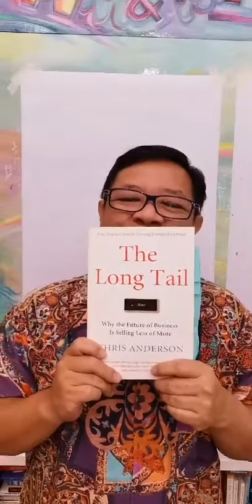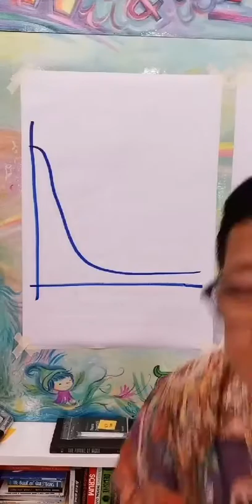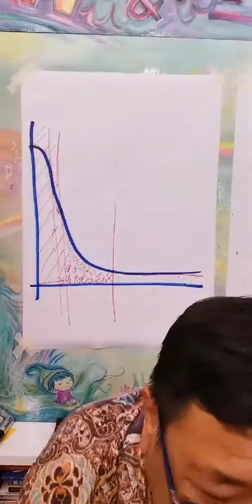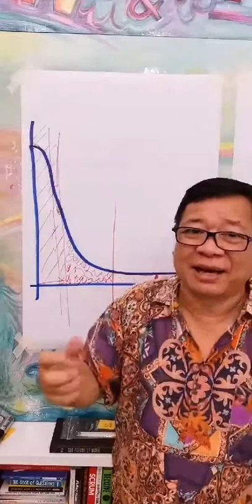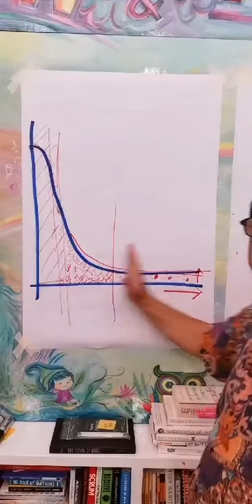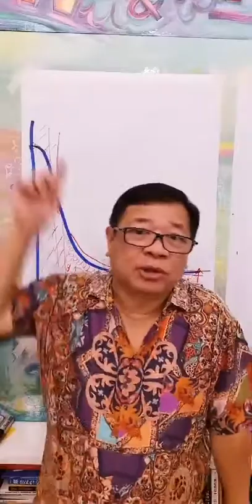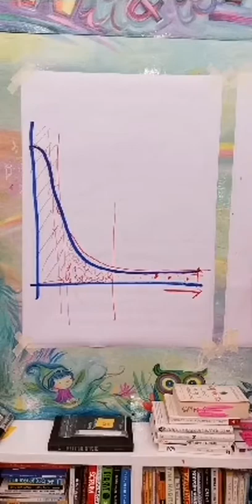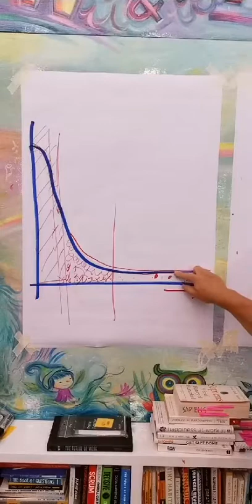Review Buku : The Long Tail - Oleh Tanadi Santoso